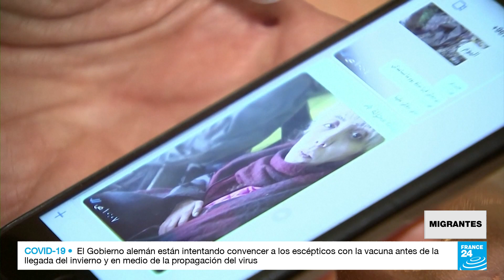Una frontera blindada, migrantes en ruta hacia la Unión Europea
El tránsito de migrantes hacia la Unión Europea por la frontera con Belarús volvió a tensar los ánimos en la región. Según Minsk, hasta 7.000 personas esperaron en el lado bielorruso para poder cruzar hacia territorio comunitario. Mientras el bloque señala a Belarús de alentar la migración, el presidente Alexander Lukashenko culpa al bloque por negarse a dialogar. El enfrentamiento diplomático entre las partes deja en medio a los migrantes, muchos de los cuales huyen de persecución y conflictos.